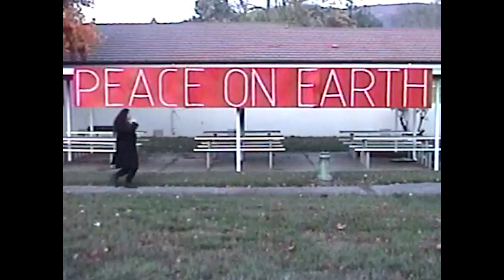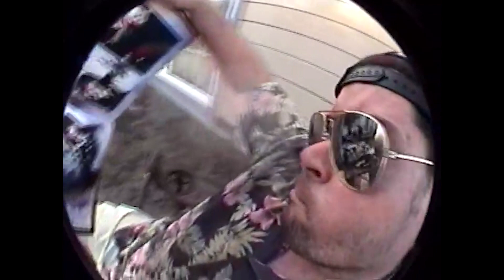Tabor Mountain- Not A Mystery